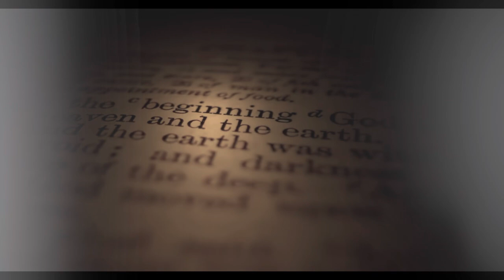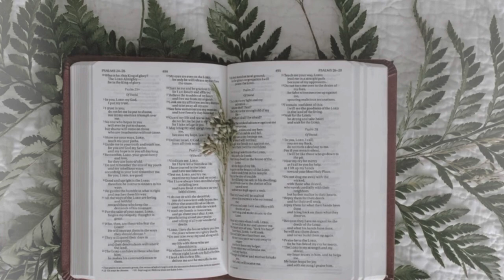🔥Exclusivo! desde el lugar de Deborah la Profetisa en Israel, este es tu tiempo mujer.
Encontramos en Israel uno de los lugares más escondidos y olvidados, el lugar donde se sentaba Déborah la profetiza como jueza y madre de Israel, hay una profundidad profética en este mensaje, ya que está conectada su historia con el territorio de Efrain, el cual representa las 10 tribus del Norte, sabemos que este es el tiempo del retorno de las tribus perdidas donde según Efesios 2,12 todos los que han nacido en el Mesías Yeshua entran  a ser parte de ellas, además hay una fuerte conexión con el restablecimiento sano del ministerio de la mujer para este tiempo, ESTE ES EL TIEMPO! Del despertar de la mujer, despues de tanto rechazo y abnegación por tantos años, levántate Deborah frente a tu casa, este es tu tiempo.

Que el Dios de Israel haga resplandecer su rostro sobre ti!
Gracias por ponerte en contacto con nuestro ministerio de Israel a las Naciones, si quieres conectarte a nuestros estudios, viajes a Israel, tiempos de Oración y Adoración, clases de Torah y de Hebreo, Puedes seguirnos en los siguientes links;

What’s app;

Quieres enviarnos tu ofrenda estaremos orando en Jerusalem por ti.

*Ministerio de Israel para las naciones*🇮🇱🇮🇱🇮🇱
Les saluda y envía un fuerte abrazo de parte de sus Ministros
 *Rabino Aryeh*
*Pastora Joha*
Shalom Shalom...!!!